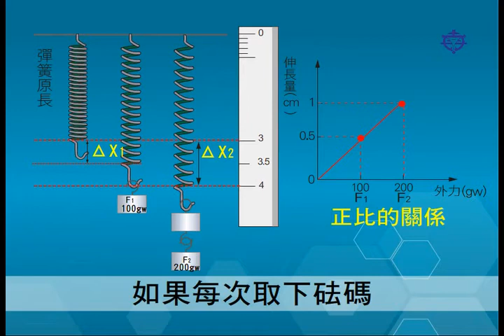8下CH6虎克定律